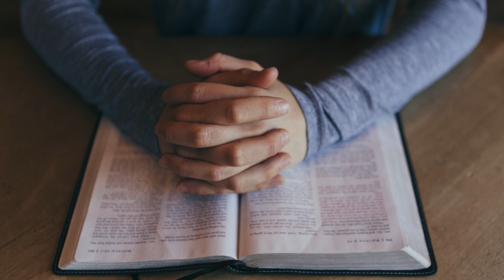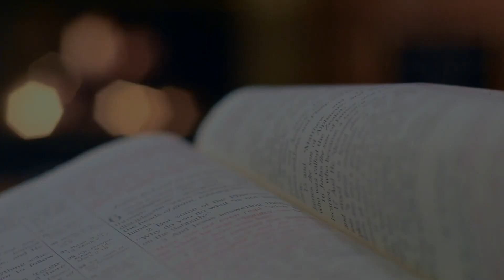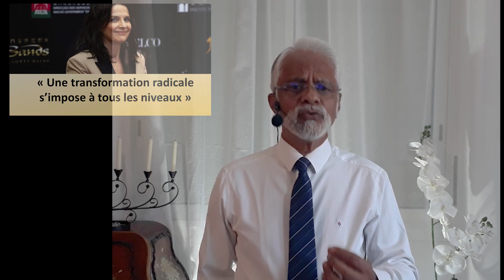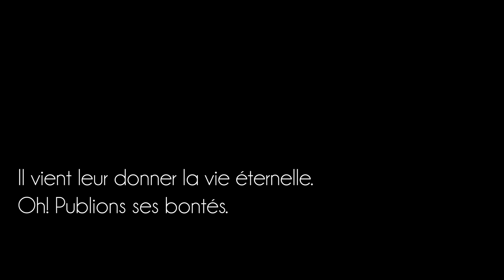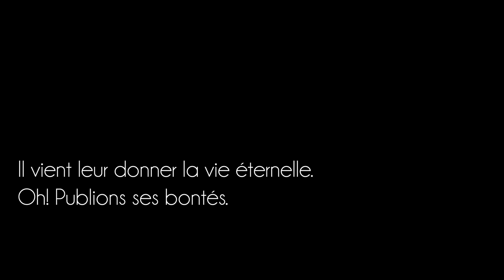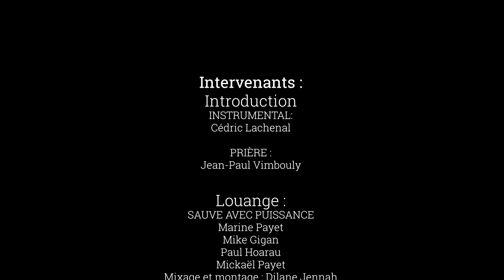Culte d'adoration du sabbat 30 mai 2020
Message présenté par le pasteur Daniel Latchman